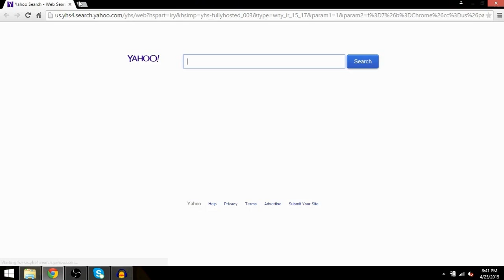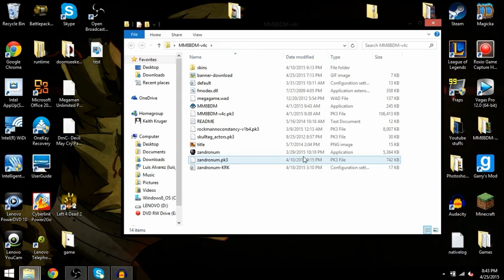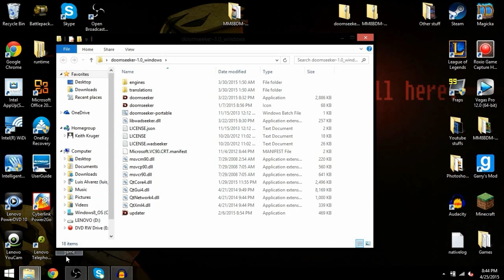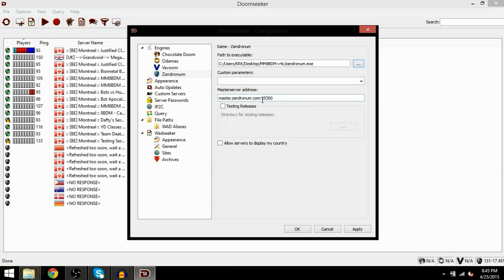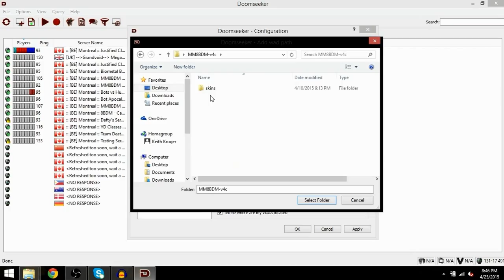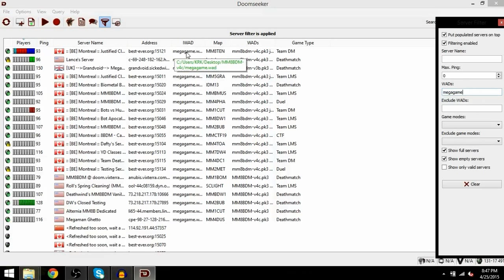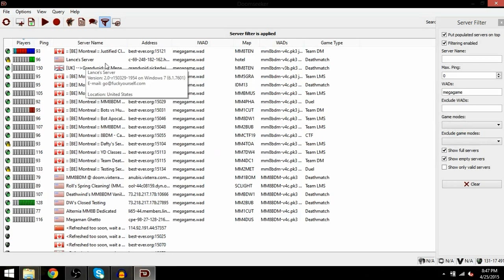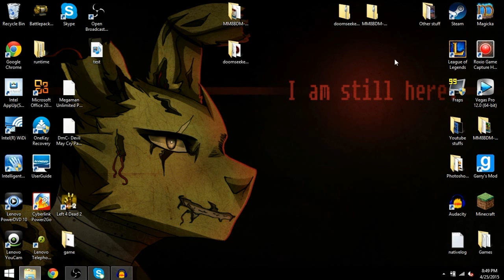MM8BDMV4C And DoomSeeker Setup Guide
Might as well. lol XD
I tried at least.
Also sorry everyone for the seldom uploads; work hasn't given me time to do much, but I'm still here X)